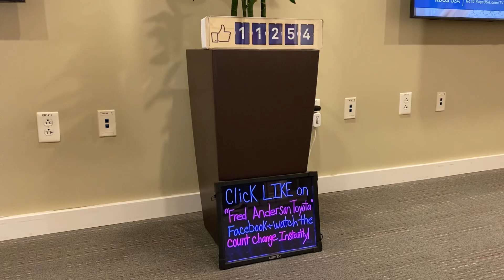Quick favor: help me make my Facebook “Likes” counter to crazy!!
Let’s help each other. This time help me please. Make my dealership Facebook “Likes” counter go crazy by going to “Fred Anderson Toyota” on Facebook and clicking the thumbs up icon.￼￼